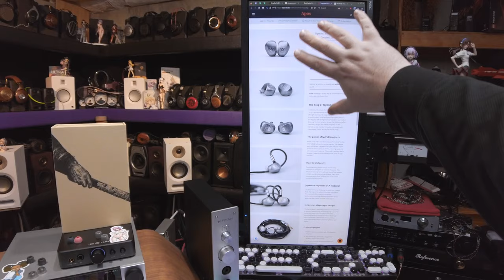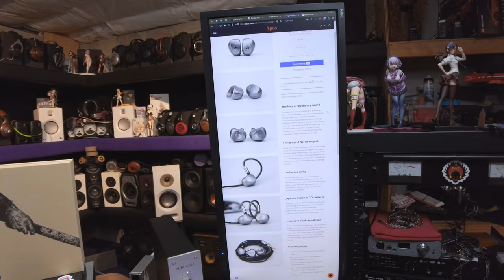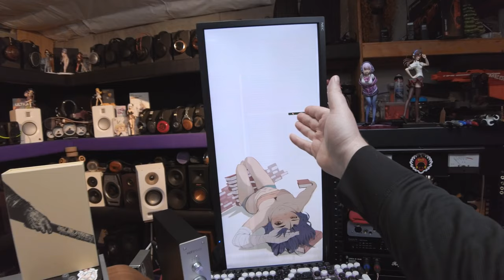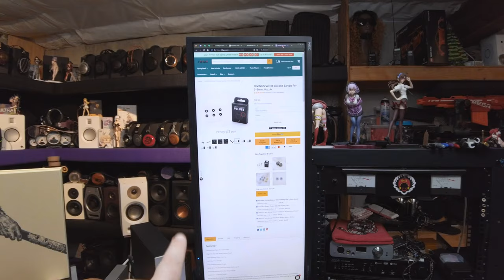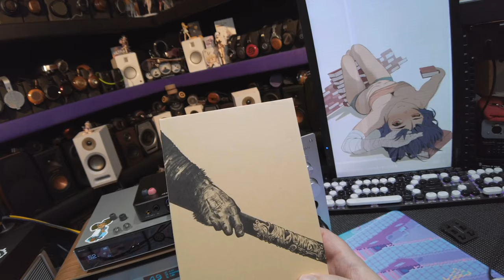in-Ear Fetish Review \\ Tigerism Sun Wukong IEM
⚡️RATING : : : : :
0 _ _ _ _ _ _ _ _ [9] 10

Sednafit Xelastec
SpinFit Silicone
Spiral Dots Silicone